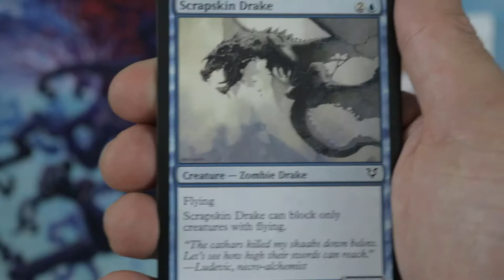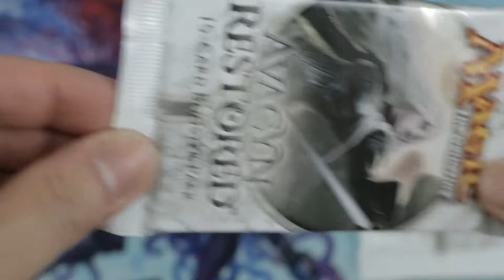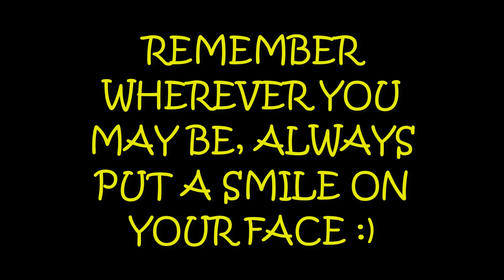MODERN MASTERS 2017 COUNTDOWN SERIES!! 3 BOOSTER PACK OPENING!! 5 DAYS UNTIL MM17 IS OUT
Ebay Modern Masters 2013, 2015 and 2017 Pre-order: